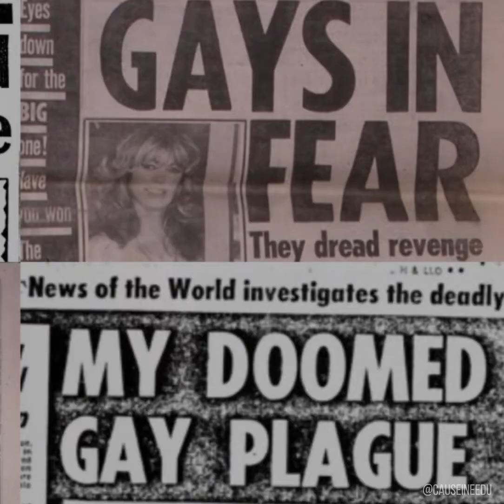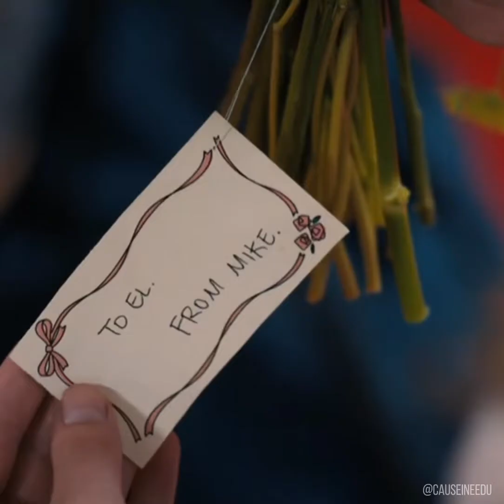Mike’s “Beard” Relationship With El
How Mike and El are in a unintentional beard relationship, the struggles, and reasonings behind this unfortunate pairing. Plus how platonic love is powerful.

Video is square aspect ratio because it’s originally created for TikTok